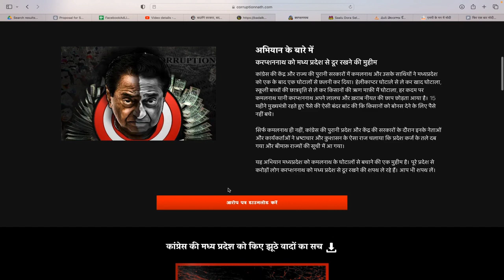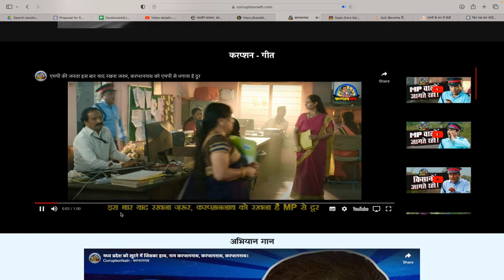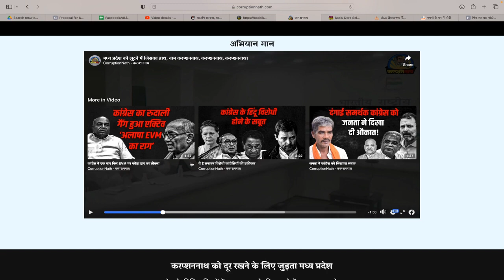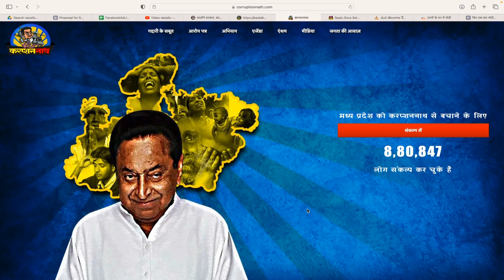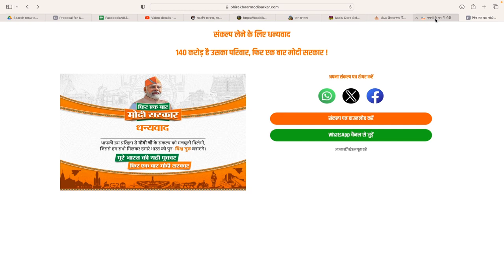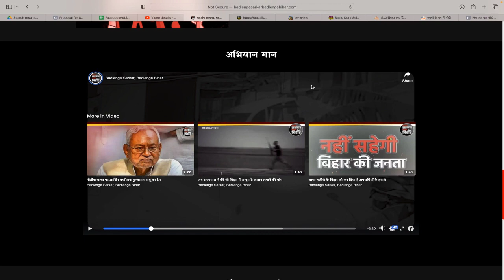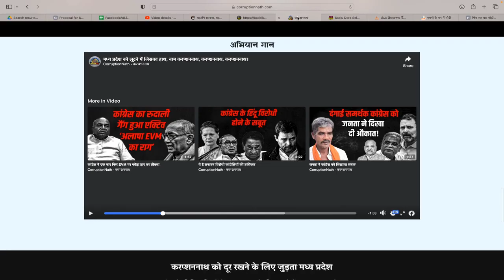BJP Digital Strategy Series - Supporters Data Collection Drive | Part 1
When: This Saturday, 10am-1pm
Masterclass Description -
3 Hrs Live Masterclass | 30 mins QnA | Certificates Included | Session Recording available for 7 days

How to Win Election | Political Campaign Planning | Political Image Building | Any Strategic Queries